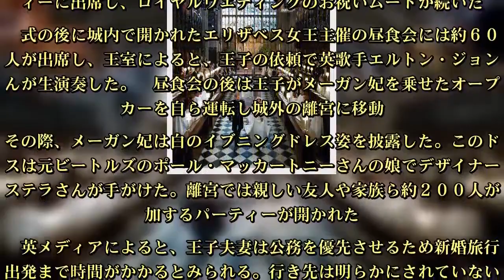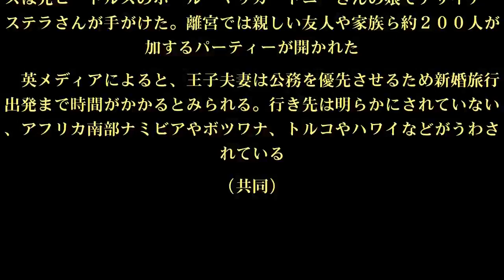【英ロイヤルウエディング】エルトン・ジョンさん生演奏…結婚式後もお祝い続く 新婚旅行はどこに？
ロンドン郊外のウィンザー城で１９日に結婚式を挙げたヘンリー英王子（３３）とメーガン妃（３６）は同日、城内外で開かれたパーティーに出席し、ロイヤルウエディングのお祝いムードが続いた。　式の後に城内で開かれたエリザベス女王主催の昼食会には約６００人が出席し、王室によると、王子の依頼で英歌手エルトン・ジョンさんが生演奏した。　昼食会の後は王子がメーガン妃を乗せたオープンカーを自ら運転し城外の離宮に移動。その際、メーガン妃は白のイブニングドレス姿を披露した。このドレスは元ビートルズのポール・マッカートニーさんの娘でデザイナーのステラさんが手がけた。離宮では親しい友人や家族ら約２００人が参加するパーティーが開かれた。　英メディアによると、王子夫妻は公務を優先させるため新婚旅行の出発まで時間がかかるとみられる。行き先は明らかにされていないが、アフリカ南部ナミビアやボツワナ、トルコやハワイなどがうわさされている。（共同）